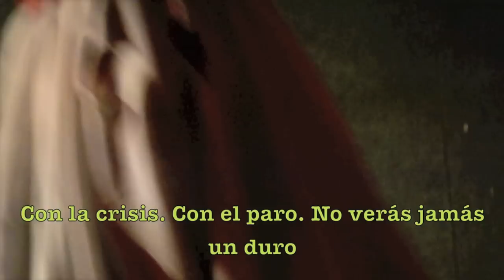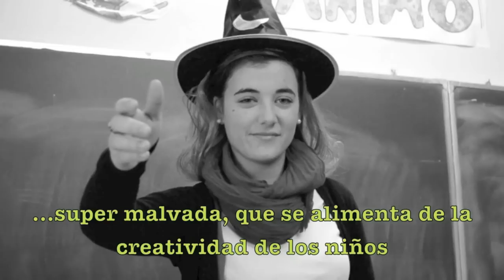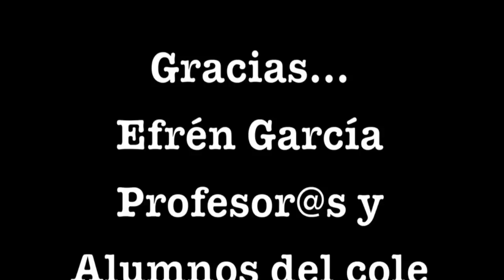Erase una vez un cuento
Video preparado por Jose Luis con los alumnos de 4ºA de Educación Primaria para el festival de Navidad en el Colegio Sagrado Corazón de Jesús (Alcalá de Henares) del curso 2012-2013.